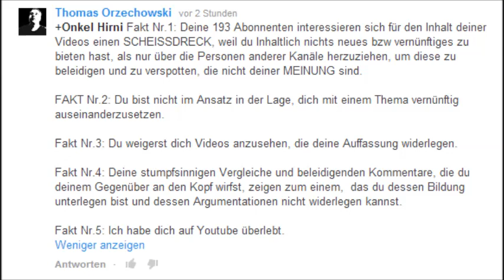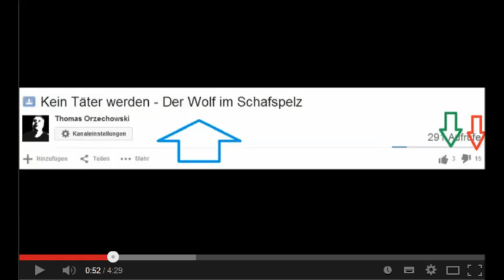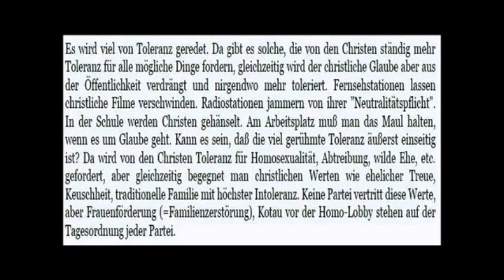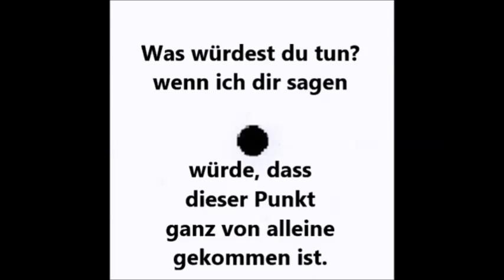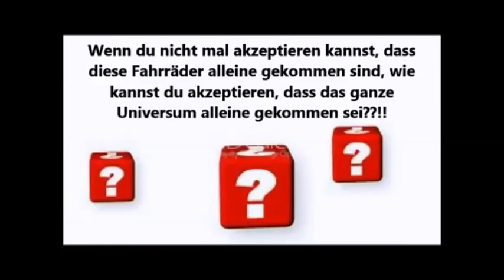Thomas und ander Idioten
2 Videos im selben Jahr Ich hab nen Lauf!